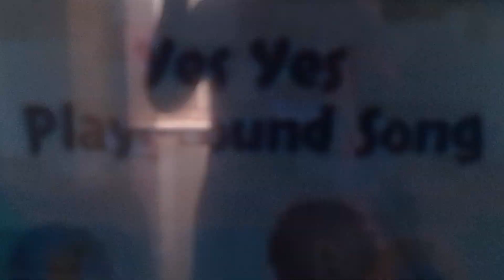24 August 2023